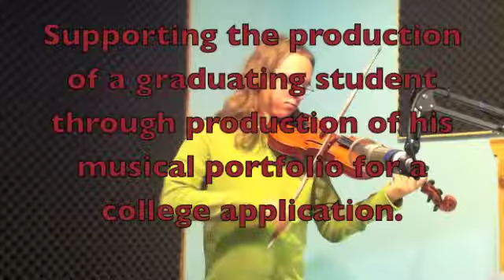Season Of Giving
If you want to be a part of the Season Of Giving Drawing please see official rules and donate to WDRT between the dates of November 25th - Decebmer 31st. for official rules and information on prizes.